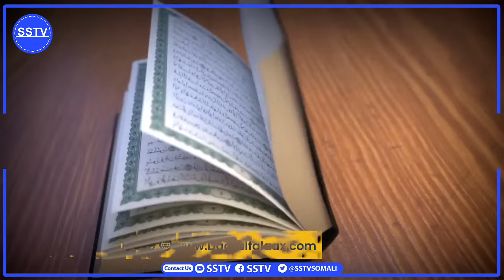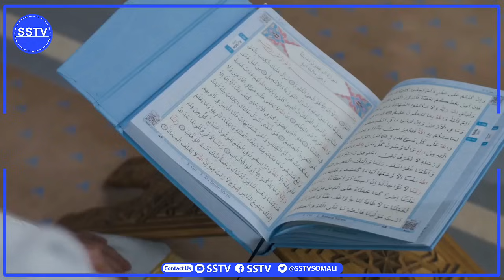Md Lafta Gareen waxuu Raxanweyn U Sheegay In Hawiye kusoo Duulayo Haday Ciidanka Itoobiya baxaan....